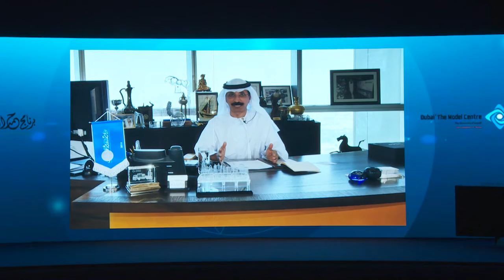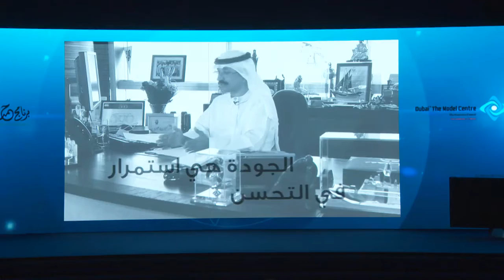حفل الإعلان عن المرشحين لجائزة حمدان بن محمد للحكومة الذكية 2015